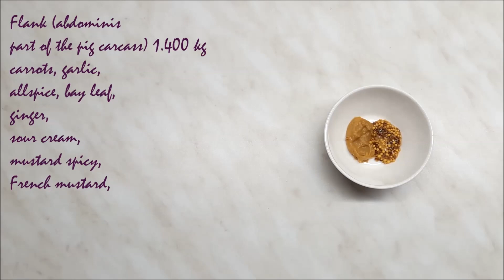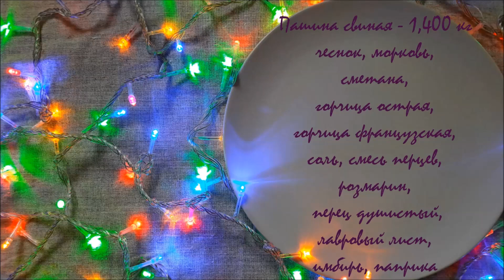Мясной Рулет. Вкусный Мясной Рулет из Подчерёвка.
Мясной Рулет - простой и очень вкусный Рецепт из подчерёвка. Приготовить такой мясной рулет очень просто. Мясной Рулет из подчеревка получается очень сочный. Такой рулет вкусно подавать как в горячем, так и в холодном виде. Для приготовления мясного рулета из подчеревка не требуется каких то особых знаний и умений, достаточно  один раз увидеть как это делается и вы сами  сможете приготовить такой рулет  для своих родных.
Мясной Рулет из подчеревка Ингредиенты:
Свиной подчеревок (подчеревина, пузанина) -  около 1,400кг,
Морковь,
Чеснок,
Горчица острая,
Горчица французская,
Соль,
Смесь острого перца,
Розмарин,
Перец душистый
Розмарин,
Паприка.

ВАМ ПОНРАВИЛСЯ РЕЦЕПТ?

НАЖИМАЙТЕ НА ССЫЛКУ, И ВЫ ОТКРОЕТЕ ПОДБОРКУ РЕЦЕПТОВ, ОТСОРТИРОВАННУЮ ПО ТЕМЕ

Из свиной подчерёвины (пузанина, подчеревок) можно приготовить очень вкусный  мясной рулет.
Мясной Рулет готовится очень просто, без каких либо дополнительных навыков.
Если вы готовите к праздничному столу,  преимущество этого блюда  в том, что его можно приготовить заранее.
Мясной рулет из свиной подчерёвины (пузанина, подчеревок) вкусный и в холодном и в горячем виде.